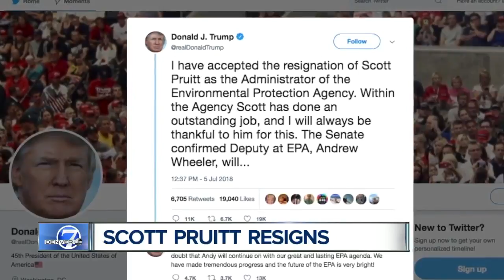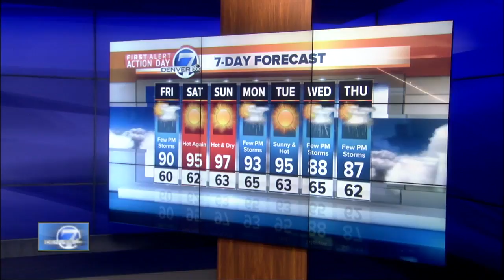Top stories: Lake Christine Fire, boat fire, Scott Pruitt resigns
Here are your top stories for Thursday, July 5, 2018.